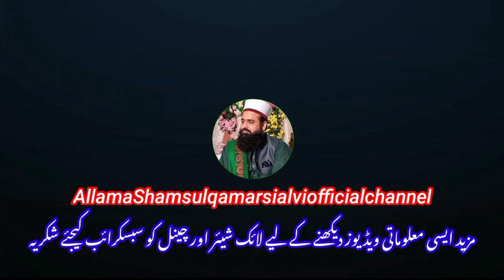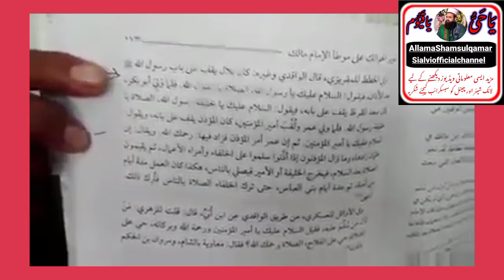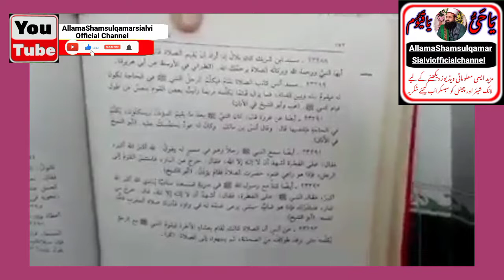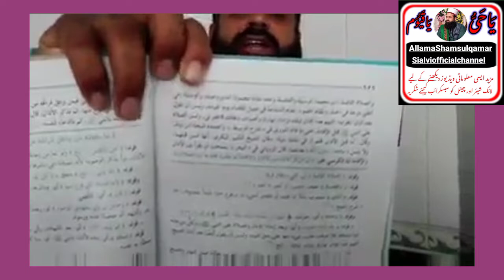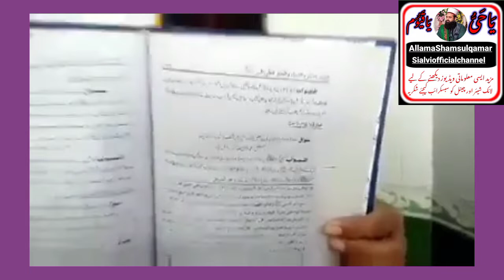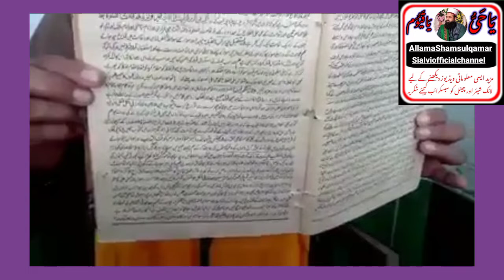Azan se pahle aur bad mein darude pak padhna ke dalail by Allama Shams ul Qamar Sialvi(new2022)720mp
Azan se pahle aur bad mein darude pak padhna ke dalail byAllama Shams ul Qamar Sialvi